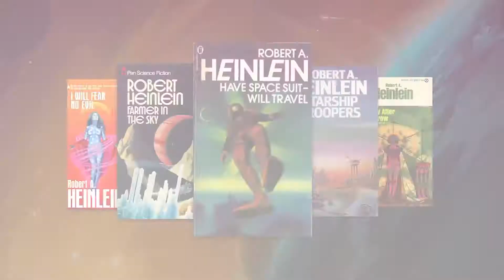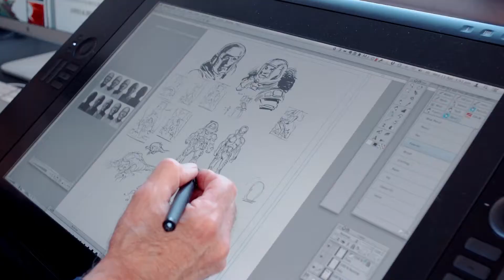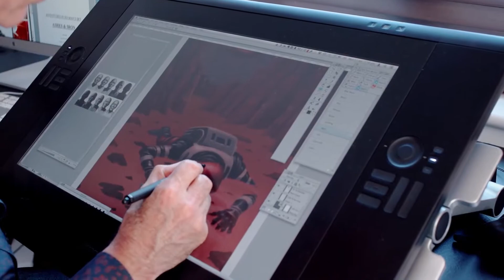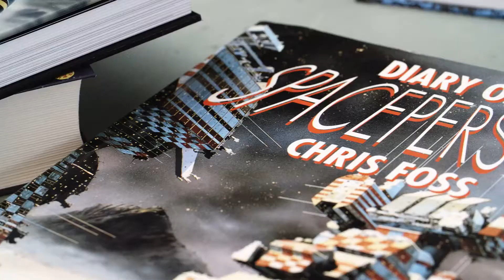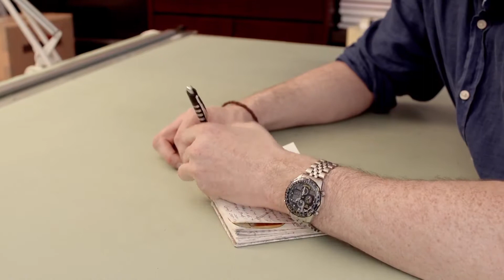No Man's Sky - Hintergrund und Tiefe des Universums [PS4]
In No Man's Sky geht es einzig ums Entdecken neuer Orte und Arten - aber wie tief geht die Geschichte dieser Welt? Sean Murray und Dave Gibbons verraten euch mehr dazu.

Auf dem offiziellen Kanal von PlayStation Deutschland findet ihr aktuelle Trailer, Spots und Videos aus dem PlayStation-Universum.

Impressum:
Sony Computer Entertainment Deutschland GmbH
Frankfurter Straße 190 A
63263 Neu-Isenburg

Registereintrag:  Eintragung im Handelsregister.
Registergericht: Amtsgericht Offenbach
Registernummer: HRB 11603
Umsatzsteuer-ID:  Umsatzsteuer-Identifikationsnummer gemäß §27 a
Umsatzsteuergesetz: DE 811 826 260